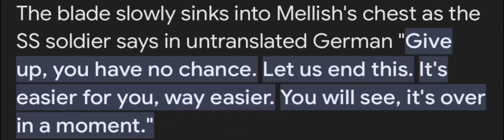The Reality Behind The Medal of Honor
Dakota Meyer, the 1st living U.S. Marine to be awarded the Medal of Honor since the Vietnam War, shares his thoughts & feelings about his actions on that day for which he was recognized…

This is why Medal of Honor recipients do not feel or believe themselves to be heroes. If you had to do this, would you?